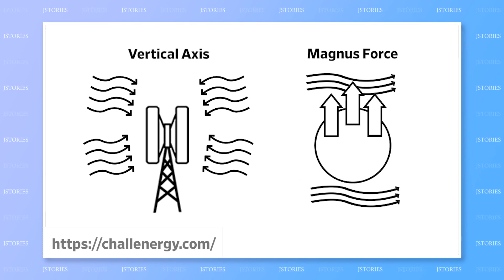Generating electricity from even the strongest storms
【Full Script】
Wind power is vital as the world shifts to a renewable energy future. But seasonal storms in many regions can wreck conventional turbine propellers.

A Tokyo startup has developed a propellor-less turbine that is one and a half times stronger than existing designs. What’s more, the turbine is quieter and less likely to injure birds because of its structure.

It features two vertical tubes that use the “Magnus effect” to generate electricity. That’s the same phenomenon that makes a baseball curve in flight.

The company, called Challenergy, is already working on offshore turbines. And it has plans for a giant turbine that could generate ten times as much electricity as conventional designs.

The wind energy start-up hopes to commercialize its propeller-less turbines by 2025 and is looking at markets across the globe.

As international competition for propeller-less wind turbines is expected to heat up with a Spanish start-up taking the lead, we may soon see these turbines standing up to typhoons in East Asia, hurricanes in the Americas, and cyclones in the Pacific!